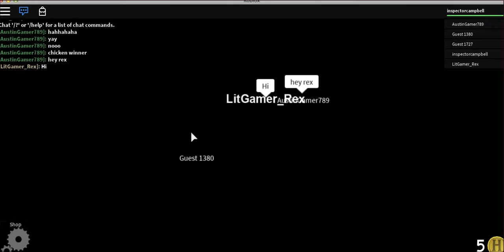the normal elevater with quintin